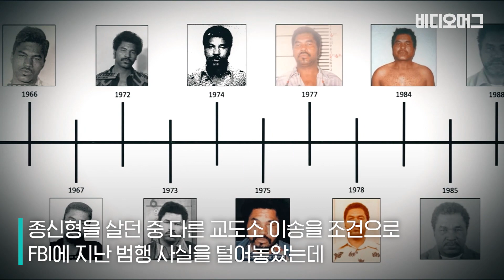93명의 여성을 죽였다는 미국 연쇄살인범...최소 50건은 사실로 밝혀져 / 비디오머그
'미국판 이춘재'라고 불리는 미국 연쇄살인마 '새뮤얼 리틀'(79), 여성 3명을 살인해 복역 중인 그가 추가로 털어놓은 살인 사건은 93건입니다. 이 가운데 최소 50건이 사실로 확인됐고, FBI는 그의 자백이 신빙성이 있다고 보고, 나머지 자백 내용에 대해서도 수사 중입니다. 일정한 거주지 없이 떠돌아다니며 주로 성매매를 하거나 마약에 중독된 여성들을 범죄 대상이었습니다. 그래서 많은 희생자의 사인이 약물 과다복용이나 원인 미상으로 판명됐으며, 피해자의 신원은 물론, 시신 자체가 발견되지 않는 경우도 있었다고 합니다. FBI는 피해자를 찾기 위해 웹사이트를 만들어 확인되지 않은 살인 사건에 대해 리틀이 진술하는 모습이 담긴 비디오 영상과 그가 죽였다고 주장하는 사람들의 초상화를 올렸습니다. 이 영상에서 리틀은 자신의 범행을 설명하며 미소를 짓기도 하는데, 흡사 악마의 얼굴을 떠올리게 합니다.

93명의 여성을 죽였다는 미국 연쇄살인범...최소 50건은 사실로 밝혀져 / 비디오머그